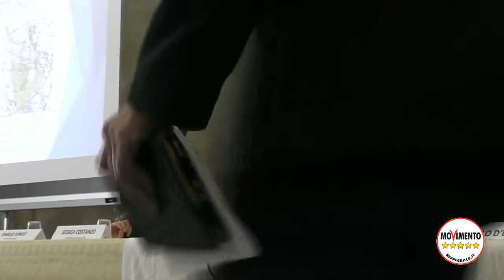29-03-2014 Lav"Oro" Laboratorio Territoriale - MoVimento 5 Stelle Mappano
Cosa sono le Agenzie per il Lavoro? Hanno sostituito i Centri per l'Impiego? E' più facile interagire con loro? Ci sono degli spazi di manovra per i Territori? Ne abbiamo parlato con Davide Bono, Jessica Costanzo, Giancarlo D'errico, Gianfranco Marocchi, Cristina Romagnoli e Raffaela Violino.